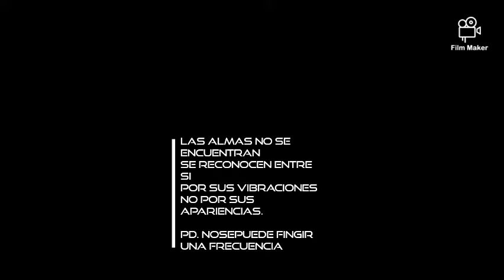MELODÍA DE INVIERNO. POL & BRUNO💗 CATALUŃA ESPAŃA🇪🇸